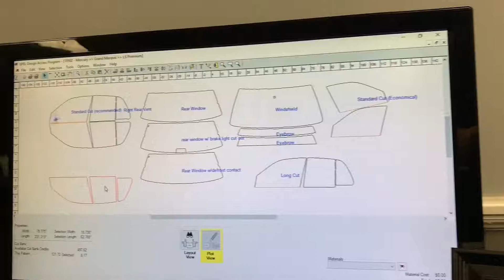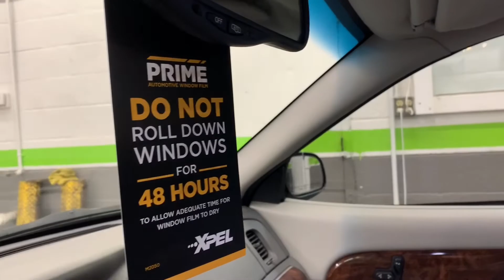2005 Grand Marquis Window Tint using Xpel Prime CS 35%